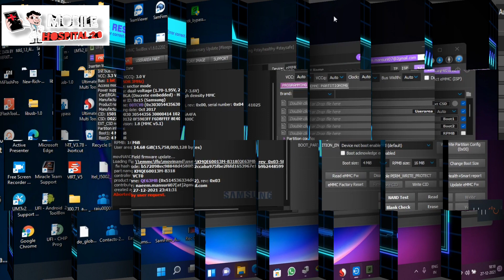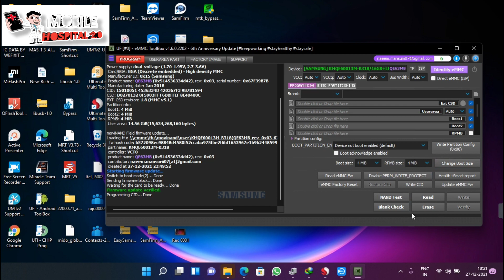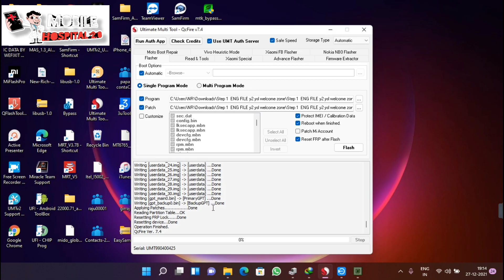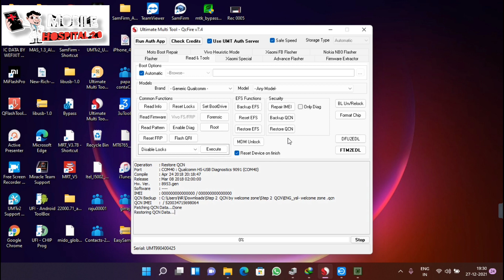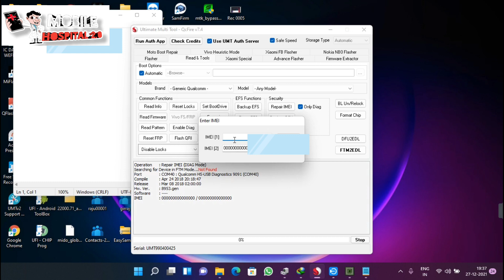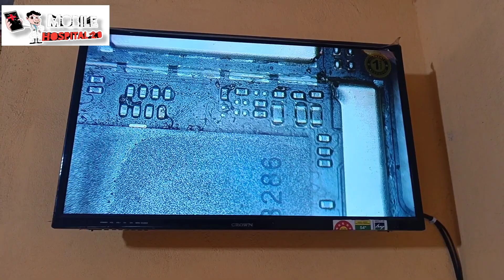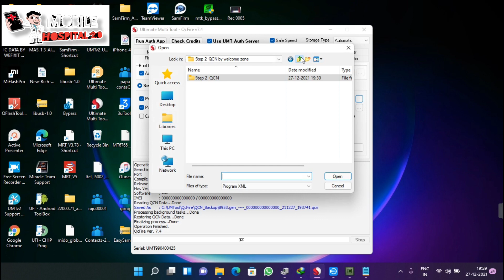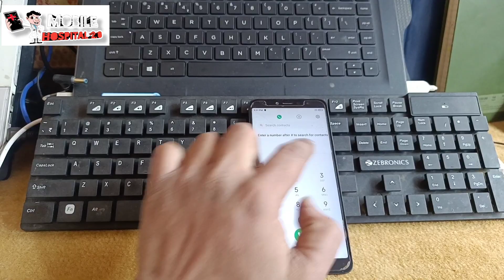Redmi y2 only emmc change | mi y2 eng file | Mi y2 working qcn write | dual imei repair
Hello Friends

I Am Naeem Akram . Welcome to Our Mobile Repairing  YouTube Channel
Mobile Hospital,

Dosto Aaj Ki Is Video Me Mene Apko Mi y2 ki emmc change Karne ke baare me bataya he

Ummeed Hai Aapko Ye Video Bahut Pasand Aayega Thank You So Much.

         Apka Bhai - Naeem Akram

DOWNLOAD LINK-
STEP-1 Redmi y2 eng firmware

           MOBILE HOSPITAL

All Type Of Mobile Repairing Solutions

Instagram I'd - Mobile__Hospital

-Vivo Y12g frp Bypass by umt | 100% working method | Vivo y12s frp unlock offline | unlock pattern

-2uuul Cuul Cooling Fan Or Ramraj PPd Unboxing and review | Smoke Absorb fan | important repair tool

-Iphone 6 Apple Logo & Blank Display | apple logo then no display no boot and backlight  on Solution

-Mechanic IC Grinding Tool Unboxing and Review | Tool For Cpu Drill | Remove IC jaali easily | polish

-PM-IC Kese Work Karti He | LDO MOSFET Kya Hota He | MOSFET KESE Work Karta He | Mosfet bypass hoga ?

-VIVO V9 (vivo 1723) Same Imei (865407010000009) Repair Done free for all | Vivo Invalid Imei Repair

-Redmi 9a Mi Account Anti Relock Fix | All Redmi Mobile Anti Relock Solution | 💯% Working Trick 2021

-Redmi Y3 Dead Boot Repair|Redmi 7 Full Dead solution|Redmi Y3 Dead Brick Solution|Redmi 7 Dead Fix

-Iphone 5s To 12Pro Max Open Menu Fmi Off Permanent Unlock | Iphone 6 Fmi Off Proxy Method | Fmi Off

-Samsung Tab A7 2020 Hard Reset | All Samsung Latest Pattern Unlock Solution | how to get recovery

-Mi Note 5 Pro Hang On Logo Solution By Ufi | Mi Note 5 Pro Emmc Programming| Mi Note 5 Pro Hang Logo

In this YouTube channel you can Learn only for  mobile hardware and software related Knowledge. and get premium mobile flash file for free with fresh link  without any error.
And i promise  to all of you i never given any fake link on the video description. And if have any query  so you can also comment my videos
By Mobile Hospital)